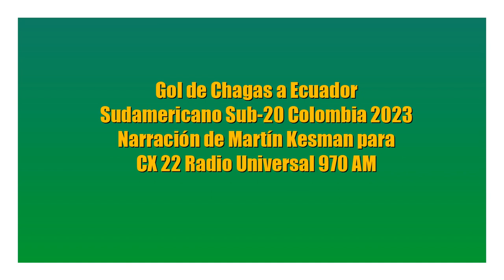Gol de Chagas a Ecuador (por Martín Kesman)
El gol uruguayo, por Martín Kesmsan junto a Ernesto Faría y Richard Arce para CX 22 Radio Universal 970 AM.